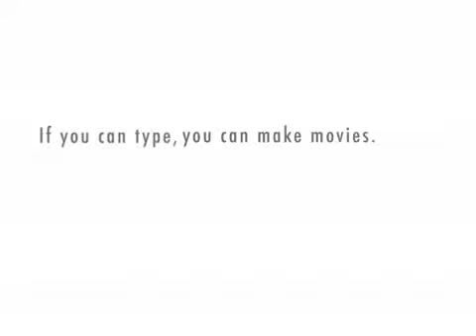Sandal give a tennis lesson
sandal gives a tennis lesson